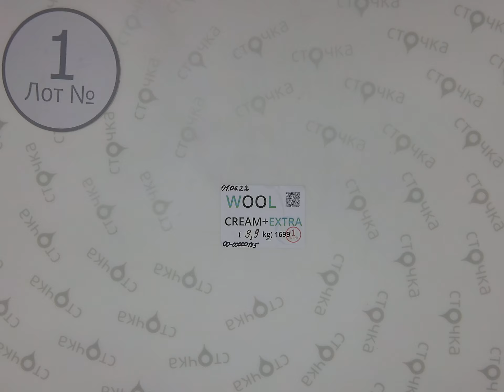WOOL CREAM+EXTRA 1,Цена за кг.: 7.48, Секонд хенд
WOOL CREAM+EXTRA (лот №1)
Шерстяная пряжа (секонд хенд)
Страна: Германия
Демисезон
Цена за кг.: 7.48 евро
Вес мешка,кг.: 9.9
Цена за мешок: 74.05 евро